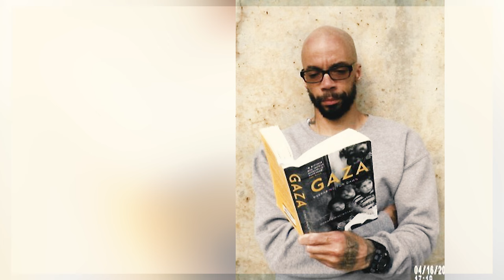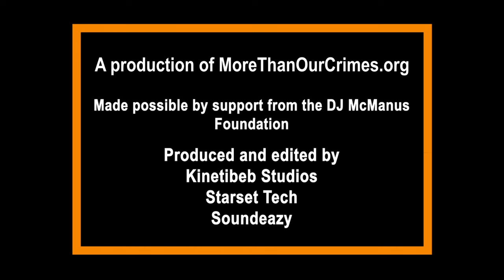The Grim Grub of Incarceration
When you sit down to your next meal,  be thankful for the small joy that good food offers. People in prison long for that same pleasantry. Join Pam Bailey and Irving Brockman as they share the punishing reality of prison food, with insights from current prisoners Elijah Williams, Wallace Mitchell, Askia Afrika-Ber and Tyrone Briscoe.

You'll hear about empty stomaches, moldy bread, rotten fruit and insect-laden grains. isn't just a health hazard—it's a daily struggle for dignity.

Follow this podcast so you'll be informed when new episodes are uploaded (twice a month). Meanwhile, read more stories and learn how you can contribute to reform; visit MoreThanOurCrimes.org.